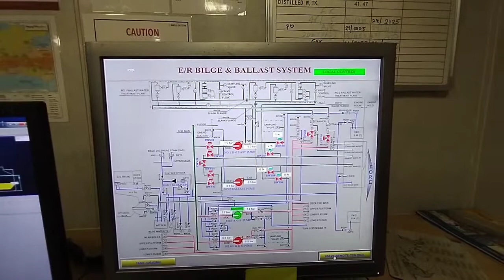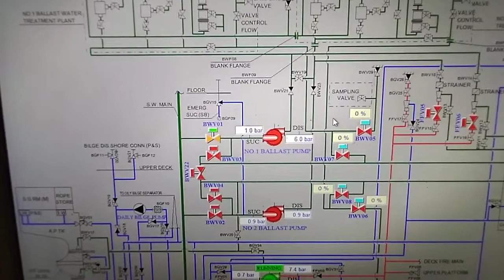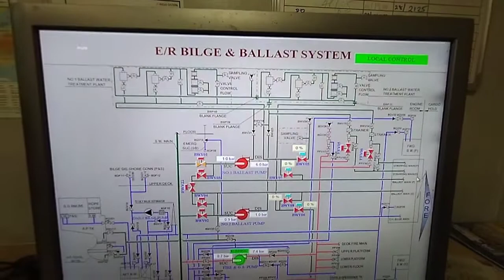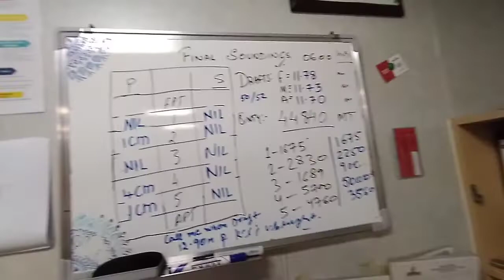Ship's Office Familiarisation 🔥 And Small Interview Of Cadet 🌞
My Room On Bulk Carrier Ship.Cabin Tour During Sign Off.
Crew Cabin Tour On A Maersk Cargo Ship l Life At Sea.
Life At Sea In The Merchant Marine Aboard A Cargo
Ship
Ever wondered what crew member's cabin looks like
on a cargo Ship?
Tour a crew cabin board a Maersk container ship /
cargo ship. Junior officers and unlicensed crew
members have similar rooms on this ship, just
on different decks. Senior Officers and the Chief
Steward have larger rooms with adjoining offices
that create much more living space.
Cargo Ship Room Tour
Cargo Ship Stateroom Tour
Who Is The One Who Told You To Join Merchant Navy ? From Where You Get Idea About Shipping Line.
यदि आपके पास कोई सवाल या संदेह है, तो कृपया मुझे कॉमनेट में
पूछे
No Retirement  In Merchant Navy.After Captain Or Chief Engineer Ranks You Can Apply For Shore Job.

What questions are asked in merchant navy interview?
QUE: - Why do you want to join merchant navy? ...

QUE: - Tell me about your family. ...

QUE: - How do you come to know about our company? ...

QUE: - Do you think merchant navy luxurious job? ...

QUE: - How will you tackle your marital status onboard? ...

QUE: - Are you a vegetarian or not?

How To Join Merchant Navy Through Sponsership. Correct Procedure Step By Step.

Equipment use to make video